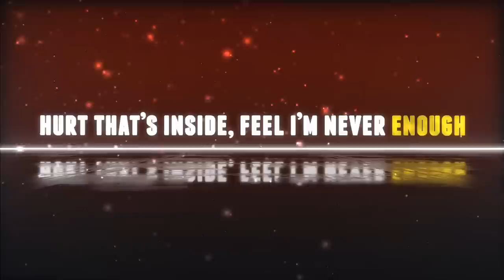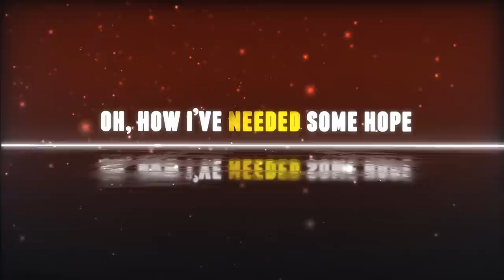Nathan Wagner & 4th Point - Run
Verse 1 (Matt)
Hurt that inside, feel I’m never enough
When truth becomes lies, so broken and numb

Pre-chorus ( Nathan)
My heart inside, beats a little louder
Here tonight, Will you take me higher
and oh, you just need to go home

CHORUS: (Matt)
And Oh, you need to run
From Darkness Chasing us

Verse 2 (Nathan)
I’ll look to the stars, know that I’m not alone
Storm in my heart pray you're leading me home

Pre-chorus ( Matt)
Here tonight, Will you start a fire
Oh how I’ve needed some hope

CHORUS 2
And Oh, you need to run (Nathan)
From darkness, chasing us (Nathan)
You need to run, (Dub)

Bridge (Nathan)
And all I am is lost
Only home I know is gone
Would you point me back to shore

The waters rising up
Troubled thoughts won’t seem to stop
Would you point this ship back home

CHORUS 3
And all you need is (Matt)
What you see (Matt)
And now it’s time to run (Matt)